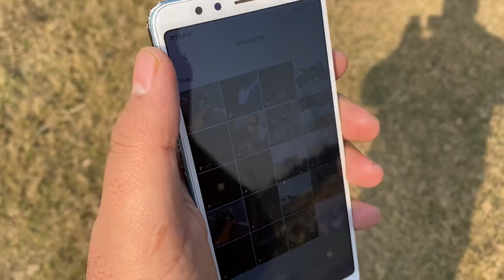Tractor Fss Gya 🤣